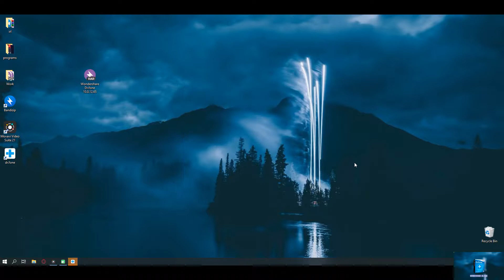Wondershare Dr.fone Free Repack - FULL VERSION - 100% WORKING [Latest]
Our channel is about our autistic son Eli jr and his adventures. He also loves Youtube and is trying various different video niches as he learns more about youtube.
 We cover a lot of cool stuff like Funny Videos, Life hacks, Motivational speeches, meditation music, retro gaming, plus much more.

Much Love From @Autasticshop Become A Member And Get Up To %50 Off All Merch!! Hello Friends, Today I show you A very useful software. the name of software is

Much Love From @Autasticshop Become A Member And Get Up To %50 Off All Merch!!

 Become A Member And Get Up To %50 Off All Merch!! - t.ly/Qowz

Having a successful YouTube channel takes a lot of time and energy. I use TubeBuddy because it helps save time and gives me the insight I need in order to properly optimize my videos. Learn more by clicking the link 👉✅TRY TUBEBUDDY For FREE: ! t.ly/4wOl

-~-~~-~~~-~~-~- ***Repurpose.io is a tool that allows content creators to automatically repurpose their video/audio content into different formats and distribute them across various social media platforms. It saves time and effort by eliminating the need for manual conversion and distribution.
Get the Guide on How To Repurpose and Distribute ALL Your Content Effortlessly
Learn more by clicking the link 👉✅TRY REPURPOSE.IO For FREE: !

Accelerate the growth of your audience and achieve your dreams of becoming a YouTuber.
TubeBuddy is a powerful YouTube SEO, competitor analysis, and time-saving Chrome extension for video creators. It can identify the keywords and tags to target for your videos so that your channel generates a constant stream of views and subscribers